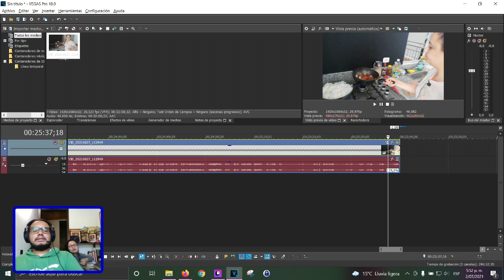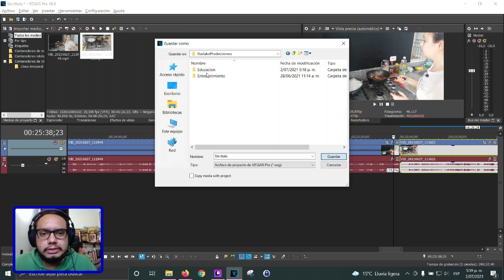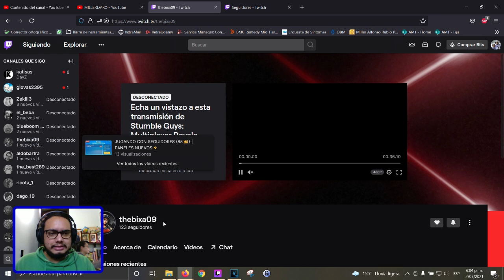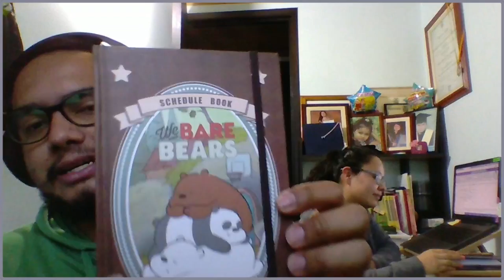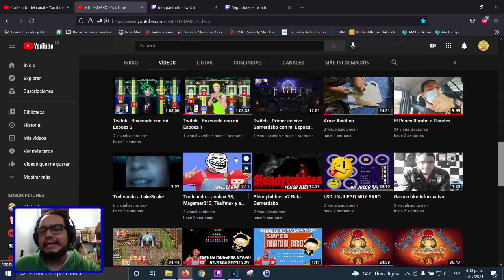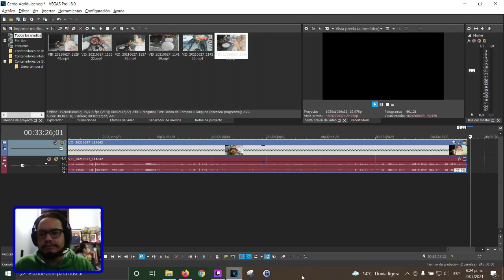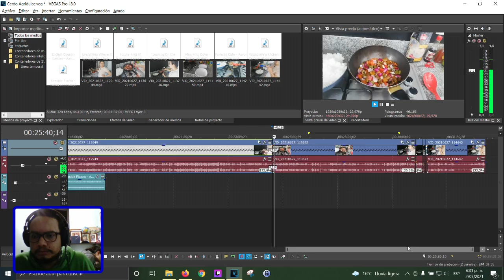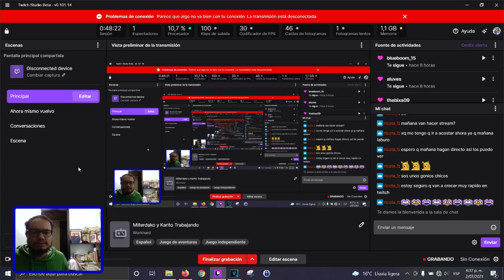Millerdako y Karito Trabajando Andan